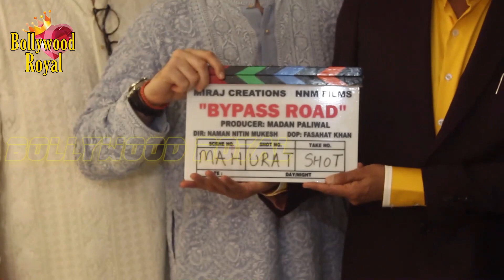Neil Nitin Mukesh & Family Celebrate 25th Year Ganesh Chaturthi & Mahurat Of ‘Bypass Road’ Part-1